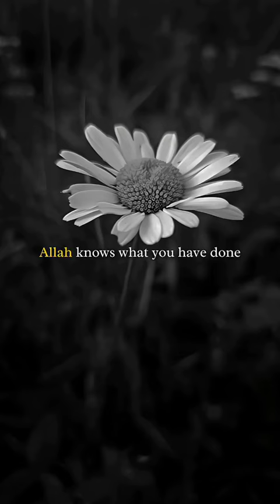if you turn to Allah